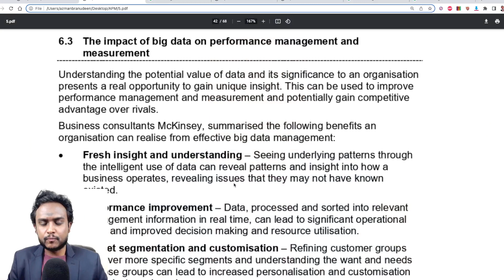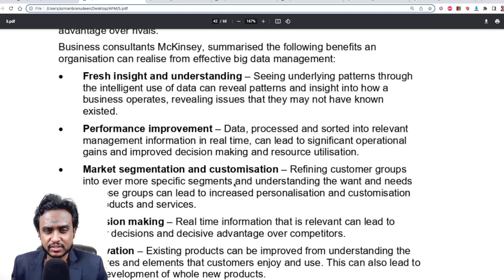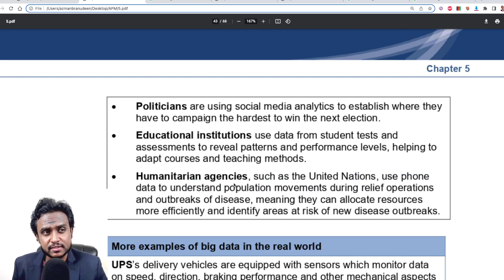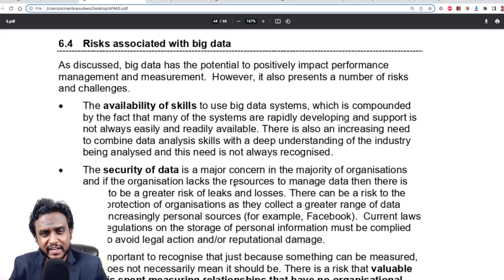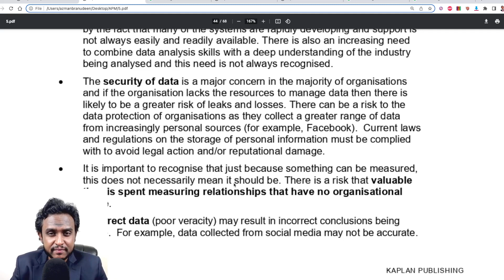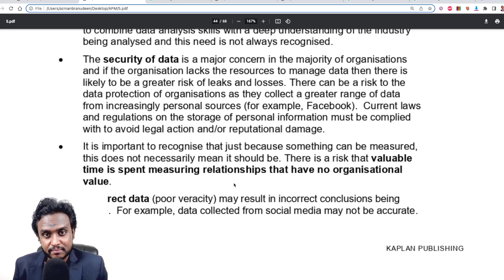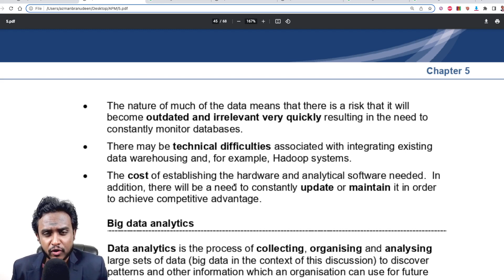Impact of Big Data | Understanding Modern Business Management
► Write to me directly for any other inquiries or even to say Hi and ask anything you want.